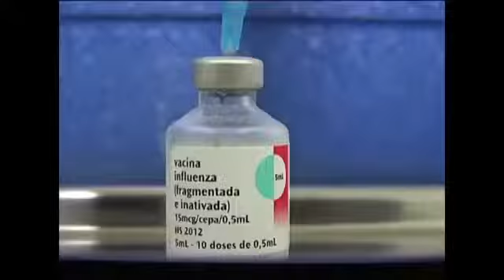Câmara Notícia : Moção Gustavo Petta 01/04/2016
Petta apresenta moção apelando ao governo estadual para que antecipe vacinação contra H1N1 em Campinas